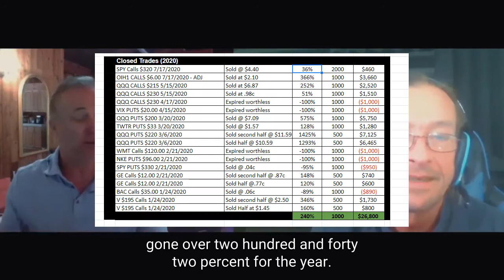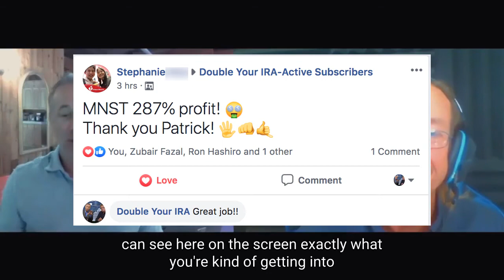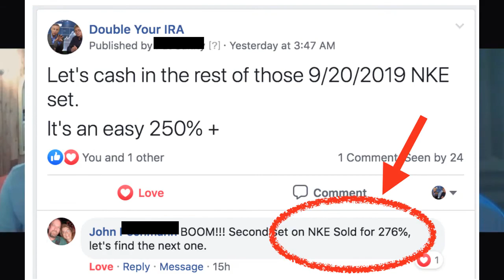Why having an investment plan is important - 3 Years To Double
Visit us on Facebook at at our FREE group for daily updates, stock picks, investment knowledge and insight on where the market may be headed and how you can leverage that to increase your wealth

If you currently don't have an investment plan for your IRA accounts, your regular brokerage accounts or for your family future, we should talk...

Seriously.

Our simple plan to leverage options for hyper accelerated portfolio growth, coupled with  a diversified baseline of what we call "growth stocks" and our award winning "B.C.F. Formula" to make sure your accounts move in the right direction year after year, will give you the peace of mind you need.

Enjoy and here's to your future!